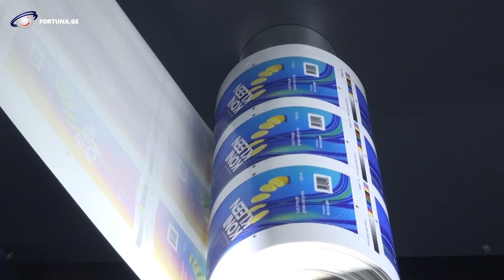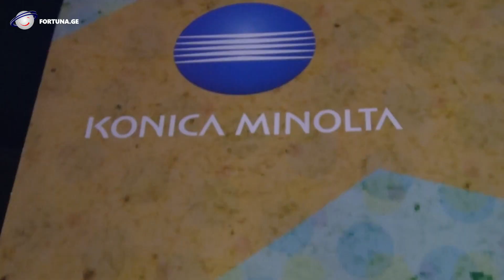Konika Minolta: უახლესი მიდგომები ადგილობრივი ბაზრისთვის - თბილისში ღია კარის დღე გაიმართა